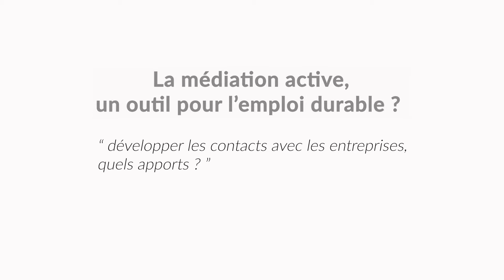Créer des partenariats avec les entreprises, comment faites-vous ?